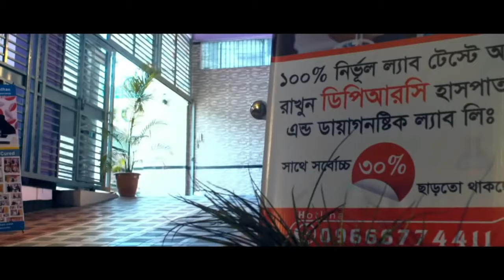দীর্ঘদিনের কোমর ব্যথার রোগী আমি এখন সুস্থ | back pain | Knee pain | PLID | AVN | OA | Pain Treatment